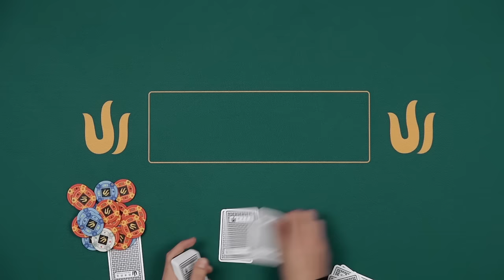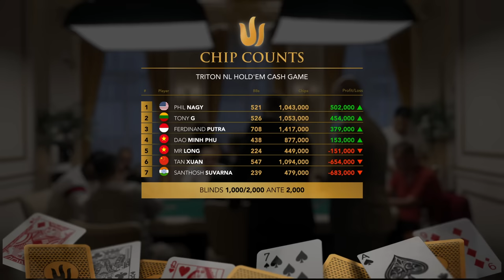No Limit Hold'em CASH GAME | Episode 3 - Triton Poker London 2023 Part 3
🔱 Part 3 of the Triton Poker Series London 2023 NLH Cash Game featuring: Tan Xuan, Dao Minh Phu, Tony G, Ferdinand Putra, Santhosh Suvarna, Phil Nagy, and Mr Long.

Format: No-Limit Hold ‘Em
Blind Level $ 1,000 / 2,000 / 2,000
Buy-in: $300,000

🎤 Commentator: Randy "Nanonoko" Lew